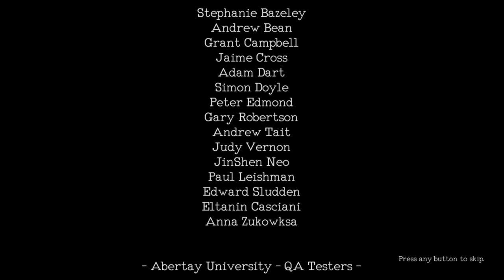Monstrum | Part 2 - Slippery Slime and Demonic Ghosts